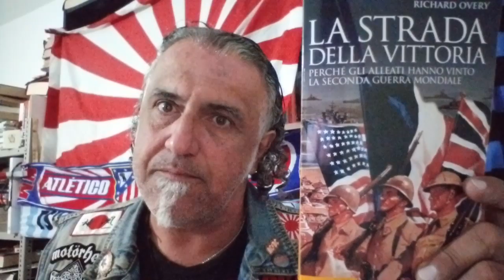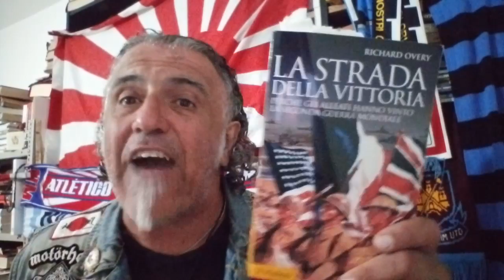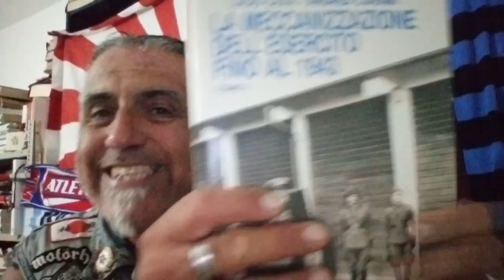Torno a incazzarmi!!!!